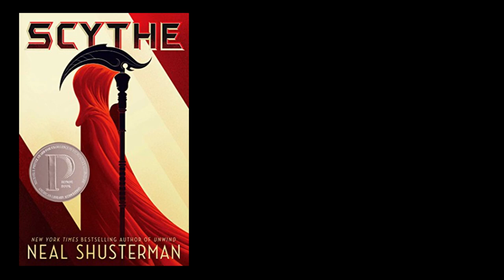Scythe Chapter 29 - They Called it Prison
Having a blast doing this! Have about 12 chapters left. Let me know what book I should do next...Book 2 in this series? Mechanical Failure? Destiny's Road? LMK!!

(TBD) Schedule:
Monday
Wednesday
Friday

If a chapter is less then 10 or around there I will attempt to get two on the same day. :)

Amz Link (nonaffiliate) :"